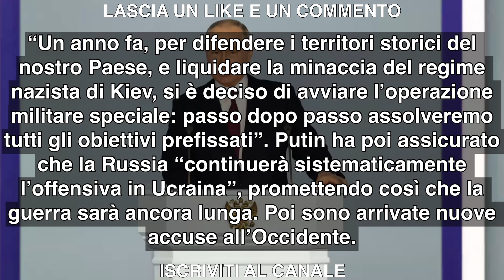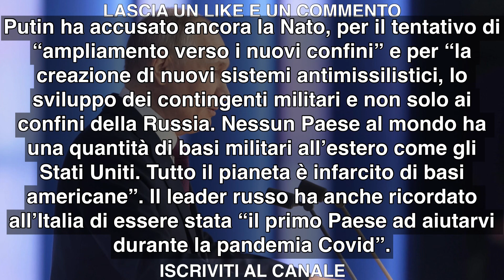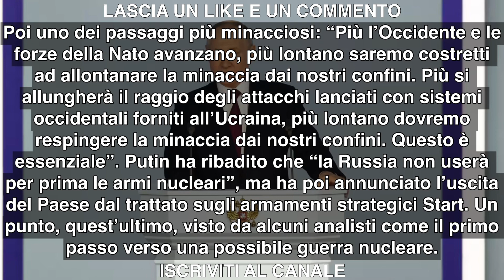“Vorrei ricordare all’Italia…” Il messaggio di Putin fa paura al nostro Paese